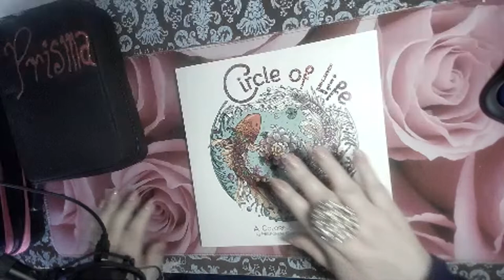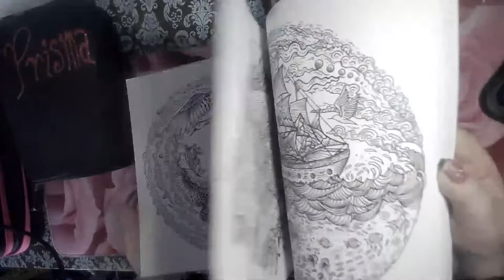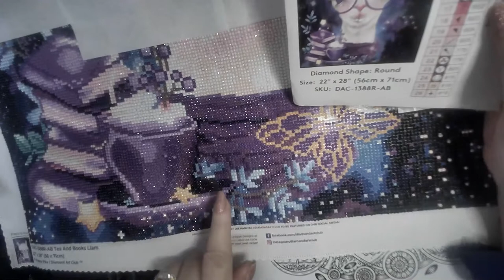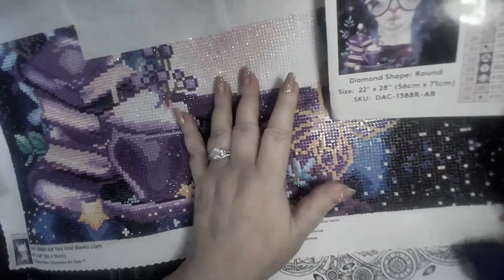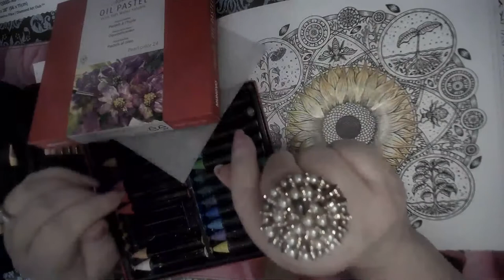WANNA COLOR WEDNSDAY?